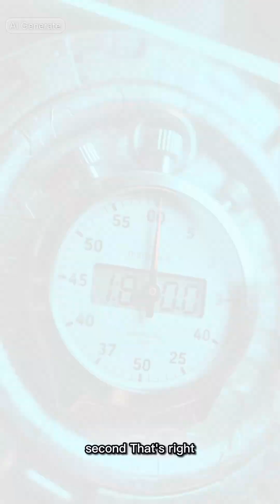Surviving Venus: The Most Hostile Planet in the Solar System! 🌋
Venus is the most dangerous planet in our solar system — with crushing pressure, 900°F heat, and acid rain! But the real question is… how long could YOU survive there? 🪐🔥